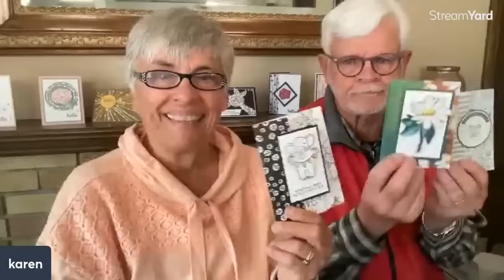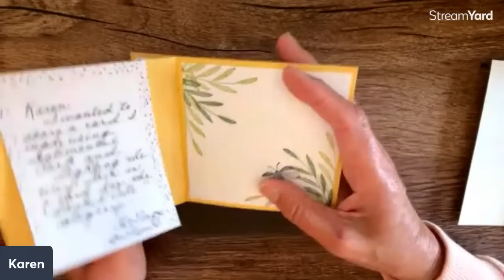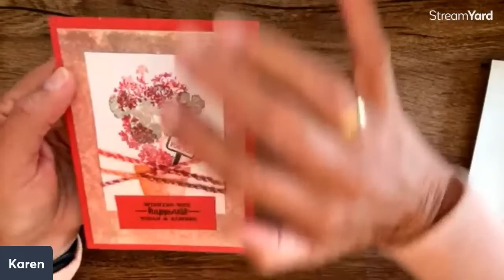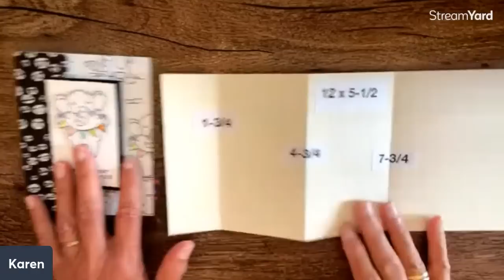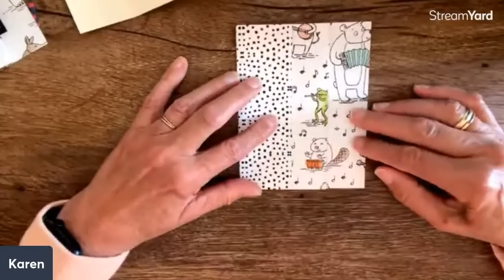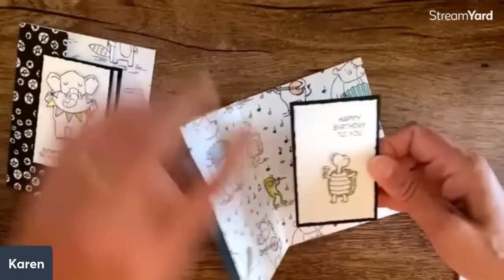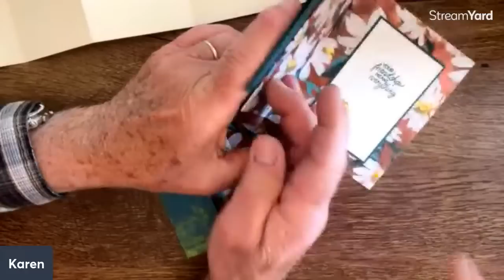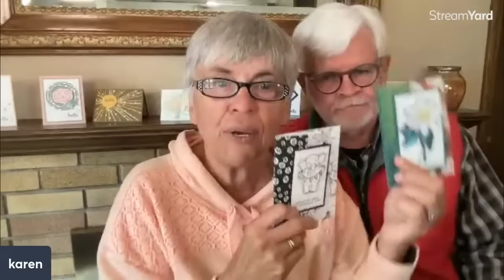Create with Us/Discover the Secret to Making Amazing Trifold Accordion Cards in No Time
It's all about choosing the Designer Series Paper that fits the style and occasion you are making a card for! Add a few simple folds and you will have an amazing trifold accordion card that will impress for sure!
This is a replay of a live show so go to 10:30 to see these cards being made. Whether you are a new cardmaker or experienced, you will love making these.

Introducing some new papers too - the Fresh as a Daisy Designer Series Paper, the Countryside Inn Designer Series Paper and the Zoo Crew Designer Series Paper. This fun fold card tutorial is as easy as they come.